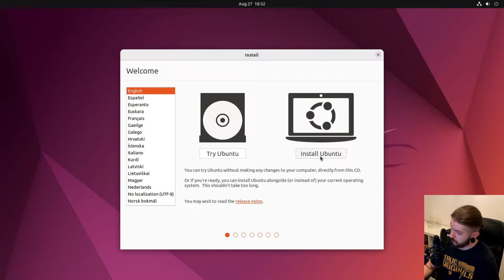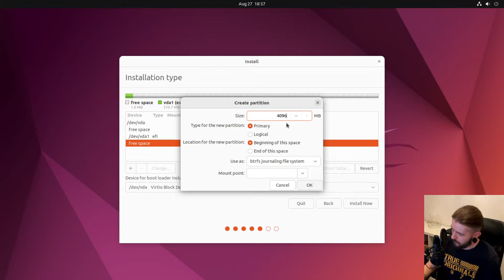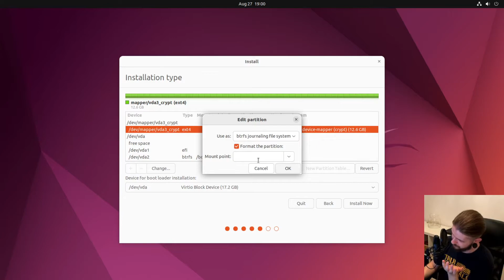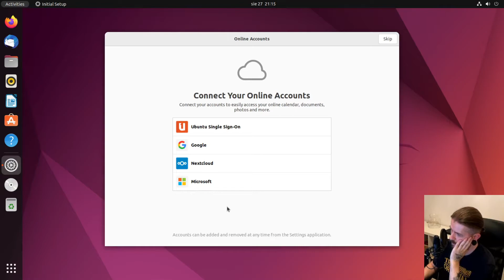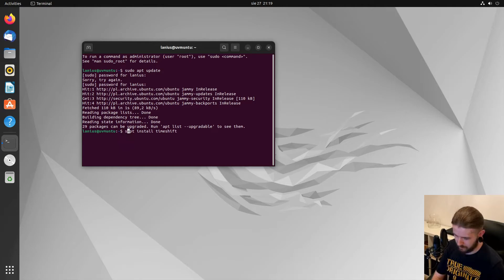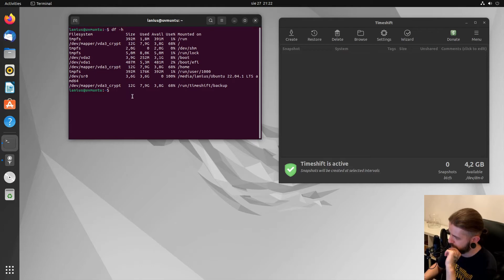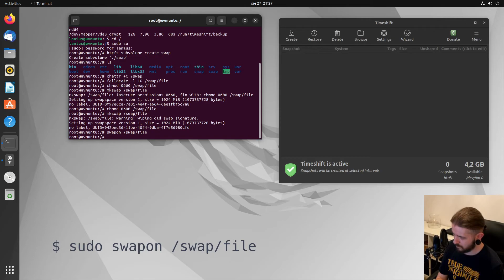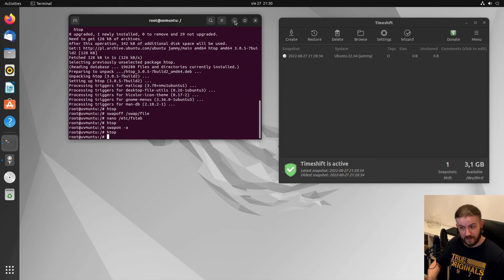Ubuntu on BTRFS with Timeshift and disk encryption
In today's video I show you how to install Ubuntu on btrfs filesystem with disk encryption, and capability to use snapshots with Timeshift backup tool.